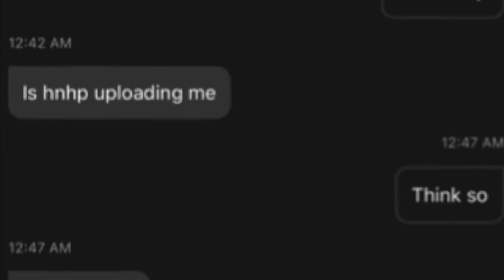Exposing 24 WL Player